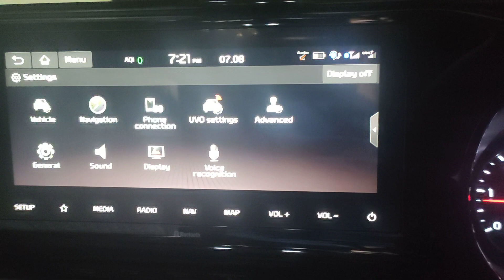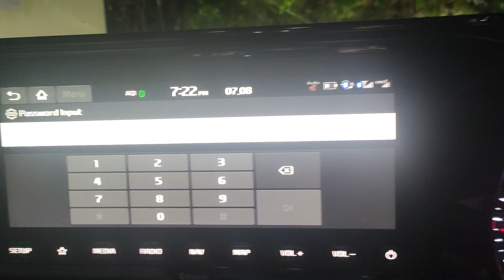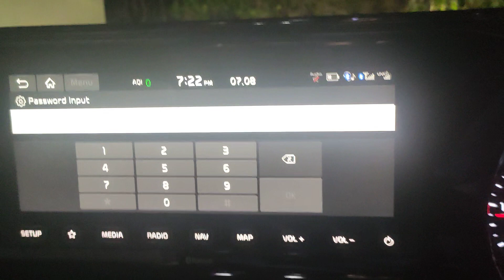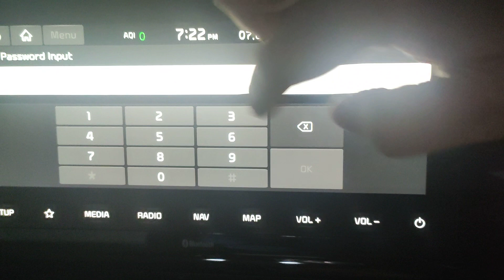Seltos engineering mode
Kia Seltos engineering mode on HTX and higher variants